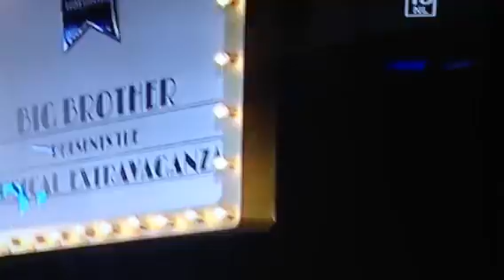Group 1 extravaganza performance.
The very first extravaganza performance. bbhotshots.